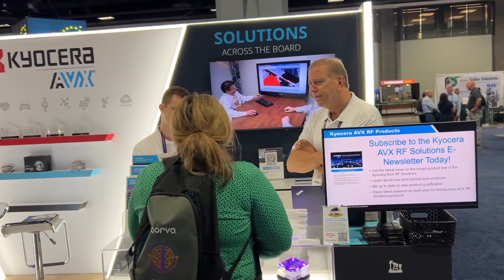KYOCERA AVX @ IMS 2024 | Thanks For Stopping By!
We would like to thank everyone for stopping by our booth at this years IMS show in Washington DC. KYOCERA AVX is committed to building a better future through technology, and we will build on that tradition of innovation to create a better world beyond our imagination. Our Passion for innovation helps us to create products that make everyday life better, for consumers and for businesses. The vast array of electronic components that we design & make, connect people & technology, and will continue to revolutionize society far into the future.

The International Microwave Symposium (IMS) is an annual conference for professionals in the radio frequency and microwave industry. The event is a week-long gathering that includes technical conferences, workshops, tutorials, and a commercial exhibition. The IMS also features networking opportunities and a show floor with materials, devices, and software.